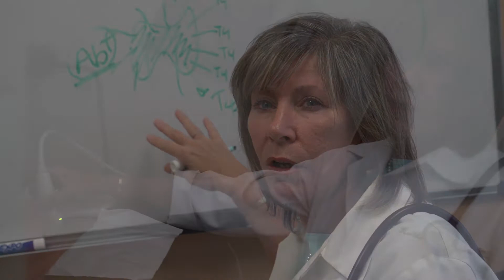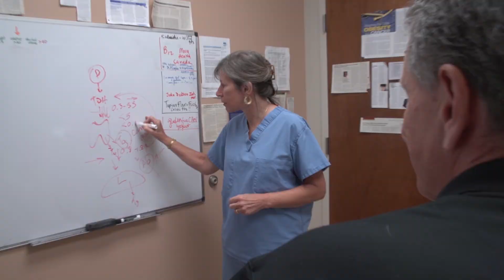Thyroid Nodules and Thyroid Problems with San Antonio Thyroidologist Dr. Kathleen Hands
San Antonio Thyroidologist Dr. Kathleen Hands talks about the different methods of detecting and treating thyroid nodules. Bob had constant headaches so he visited his doctors for an MRI. After the scan, they found out he had thyroid cancer. Watch as he talks about his experience with Dr. Hands and how she helped change his life.